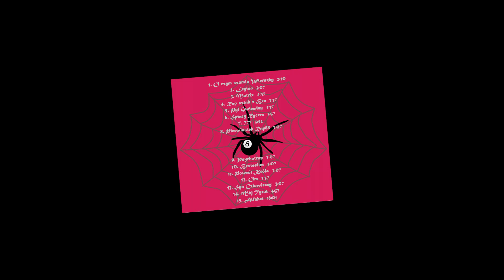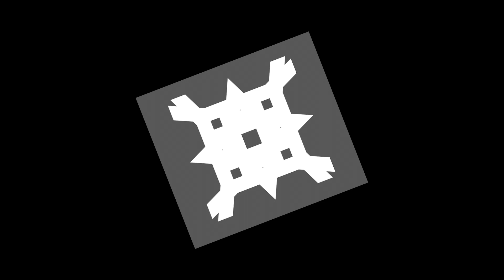Versedeal - Rap sztab z Bra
Nie odrywaj od moich słów ucha, bo może ta wskazówka pomoże Ci się wznieść na wyższy pułap